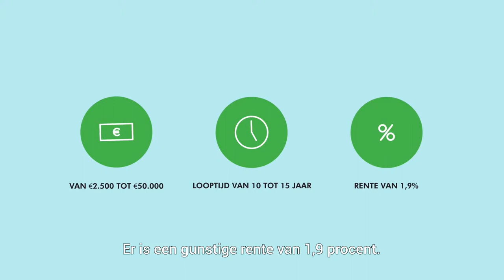Je huis verduurzamen met de Stimuleringslening Duurzaamheid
EdeNatuurlijk | Wil je je huis verduurzamen? Met de Stimuleringslening Duurzaamheid van gemeente Ede kun je meteen aan de slag.